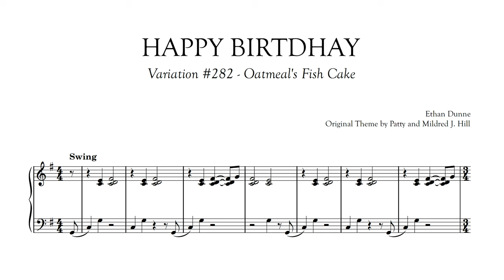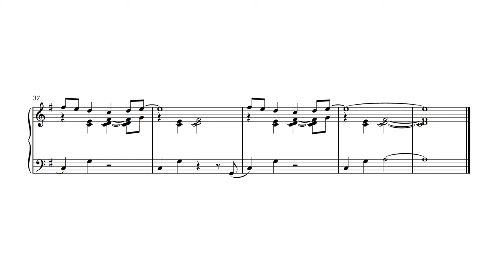Oatmeal's Fish Cake | Happy Birthday Variations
It was my cat's birthday today, and he definitely knew it